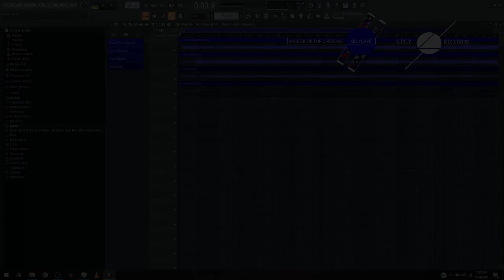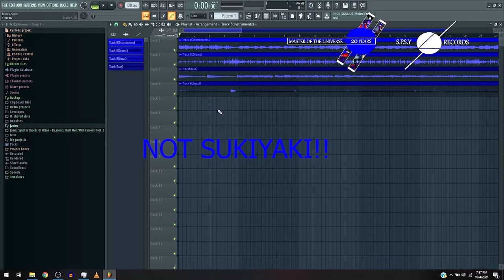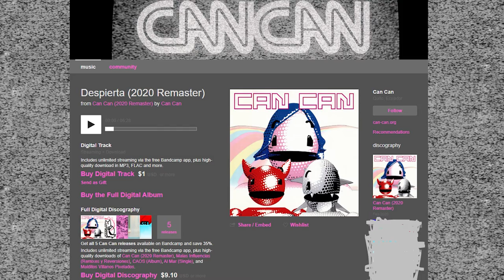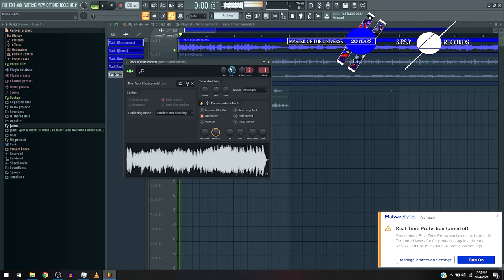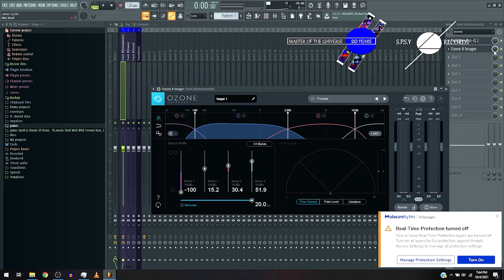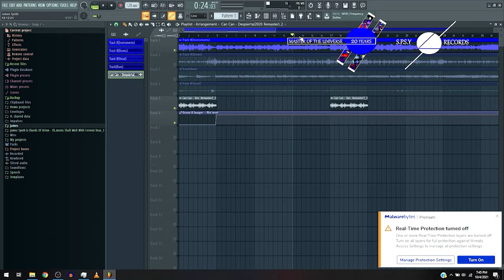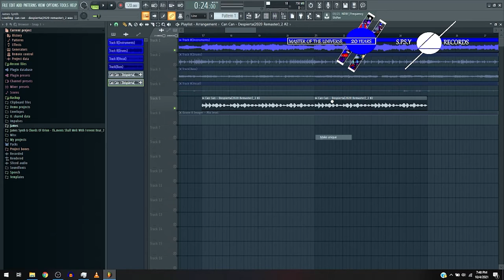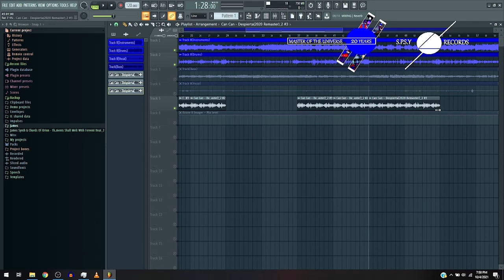James Synth & TWCJim - WS Track 8(Re-Mastered Tutorial)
James Synth & TWCJim: The Weather Channel: Weatherscan Re-Mastered(The Remastering Tutorial Series)

This is Track 8 in the Series of Re-Mastering Tutorials Of The Weather Channel: Weatherscan Remastered. The process is going to show you how to remaster a tune using A.I. Stems Creation Software like Spleeter A.I., X-minus.pro & the one I chose: Izotope RX 8 Music Rebalance.

Remaster Techniques used(no saturation nor reverb):
Fruity Parametric EQ 2/Fabfilter Pro-Q 2
Izotope Ozone 8 imager
Senhiseer AMBEO Orbit

The Day was October 18, 2011. TWCJim had done the remarkable job with a greater risk. This man had done the heavy lifting & the hard work for he had recorded/edited all of the The Weather Channel's Weatherscan Music. No Narrations. The playlist had made an astonishing 1.6 Million views(and counting), conjured up of all the uploads. Everyone's experience of this amazing channel for not just their instant weather, however the aesthetic & early-2000's nostalgia of the great music had been expressed in the playlist by Trammell Starks, Jack Mascari, & The Weather Channel Music Team for some of the mono & stereo tracks.

This channel had completely made me & all of the Other TWC Fans have confidence in their courage. However then, Tragedy Struck. Not just the replacement for Accuweather, but also the removal of the channel in late 2017.(R.I.P. 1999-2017)

The Music had made valor. Now, how will the valor resurge? Re-Mastered.

Now On October 18, 2021, For The 10th Anniversary of The Weather Channel: Weatherscan Music Album, The Valorman, James Synth, had done the Remastered Versions of all of The Mono Tracks of the playlist. The Main playlist will still include the other tracks as well. For whether it's Trammell Starks, Jack Mascari, The famous EmperorLemon's HBox Video, or Just a general The Weather Channel fan like me, The music that brought a great team together had still conjured up a heterogeneous place of serenity & confidence in days of Rain or Shine. This is James Synth & TWCJim - The Weather Channel: Weatherscan Re-Mastered.

James Synth & TWCJim: The Weather Channel: Weatherscan Re-Mastered. a project of: Master Of The Universe: 20 Years Of Valor.